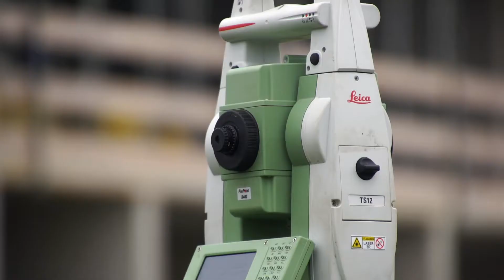Almansweide BouwWeek 33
Het was weer een week met de maandelijkse Kijkmiddag voor de leden van Almansweide. De toekomstige bewoners krijgen dan de kans hun huis- of appartement-in-aanbouw binnen te gaan. Doorgaans mogen we het terrein niet op in verband met de veiligheid. Onze aannemer OptimumPlus is daar zeer streng in - en terecht.
Maar op 28 september werden er weer linten gespannen waarbinnen we konden kijken. En architect Mart-Jan Oosterveld vertelt over de houten gevelbetimmering. Bij de acht woningen wordt daar al hard aan gewerkt.